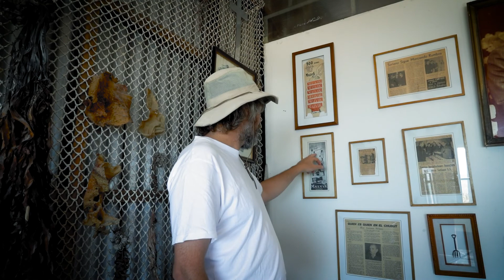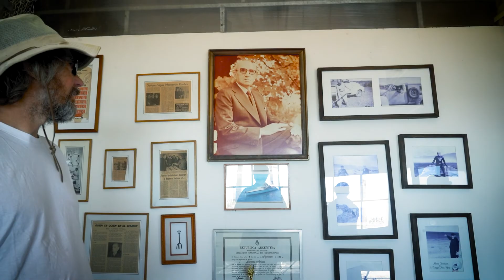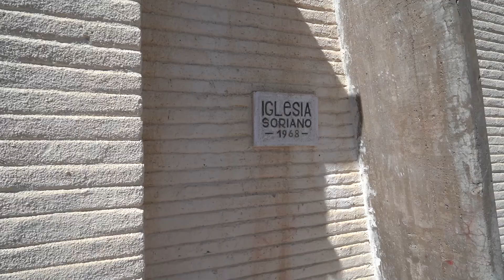PATAGONIA AZUL. BAHIA BUSTAMANTE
Bahía Bustamante es un lugar único .  Se encuentra 180 km al norte de Comodoro Rivadavia y 250 km al sur de Trelew. Dentro de la zona denominada Patagonia azul
Ahí se encuentra un eco Lodge llena de historia .
Cuenta con una reserva natural, donde conviven 4.000 lobos marinos, colonias de más 50 mil pingüinos, 22 especies de aves, playas de arena blanca y un bosque petrificado.

Te invito a seguir recorriendo la Patagonia con estos videos